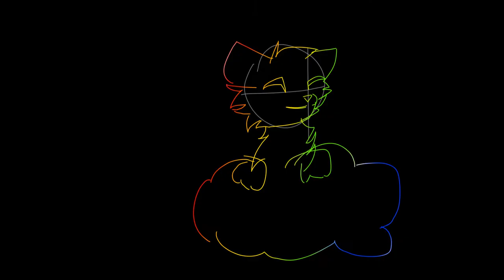Positive Rainbow IIPart 24II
Tada! I don't know..What i just animated..Derp